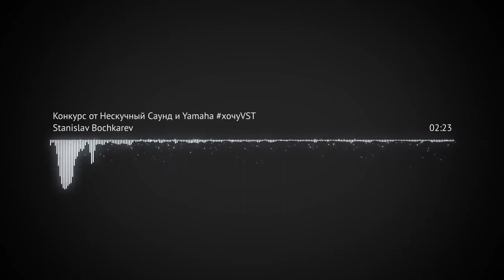Конкурс от Нескучный Саунд и Yamaha хочуVST - Stanislav Bochkarev